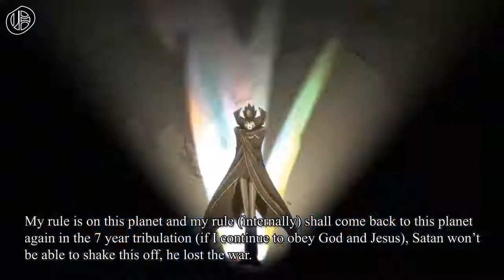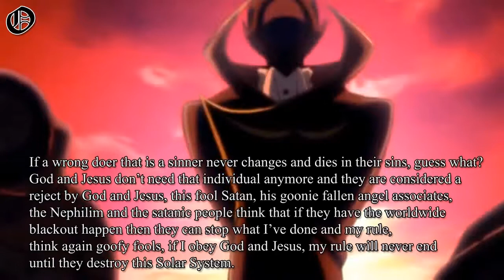All Star (Jerome Edition) [Revise]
Any characters in this video are my characters and are who they appear to be, all characters that were not mine from the show One Piece that ate devil fruit no longer existed and died and were destroyed, there was imposters pretending to be them.
My characters do not bleed nor can they get hurt, tomatto sauce only comes from them and any cuts/scars they appeared to have were face paint and they're immortal.

Barack Obama is the Antichrist and Pope Francis is the False Prophet, they have exposed themselves on various occasions, you can find out from God and Jesus by letting them reveal it to you.

When someone is destroyed by the mark of the beast and blow up (literally) the one born from their destruction will look similar to them and will not be a human (but look like one) (for animals the one born from their destruction looks similar to them).

These individuals that are not human are not male or female but have only 1 of these genders sexual reproductively (depending on if they look like a male or female and they should be treated as such).

The word good has two meanings, one applies to God and only God and the other applies to righteousness, there is no such meaning for good as being nice like the word great, it only has two meanings and anything else is out of context.